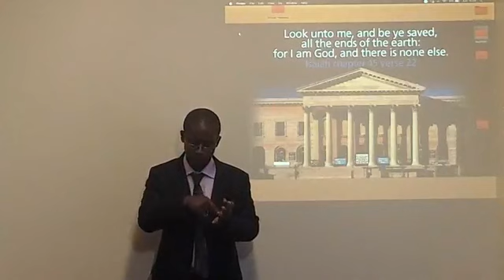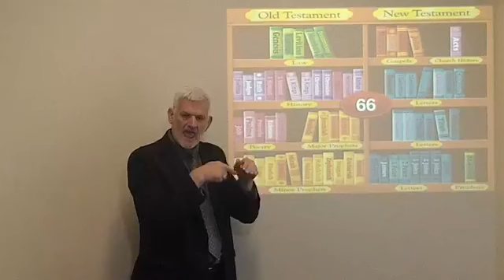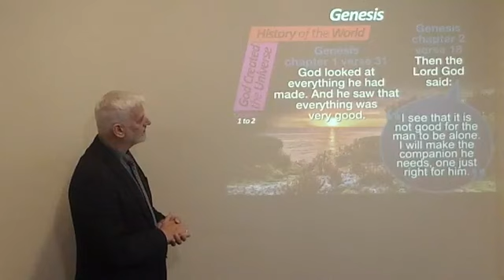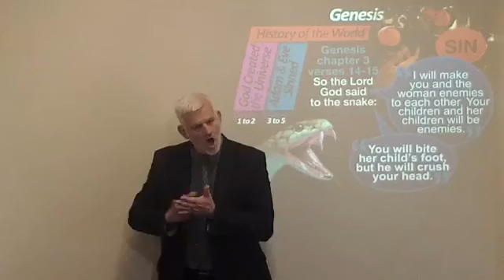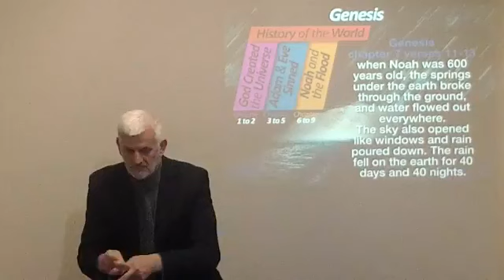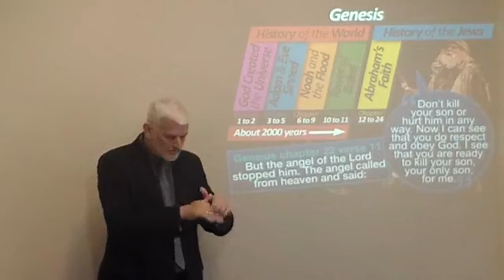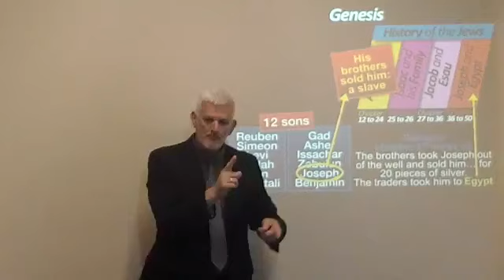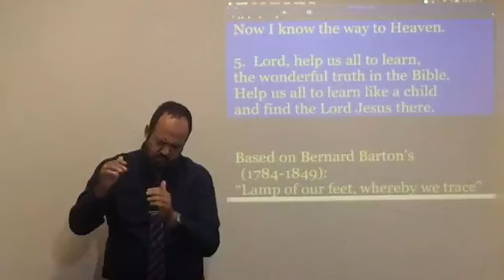Sunday 8th September - 'Bible Survey (1): Genesis' - Bible Class